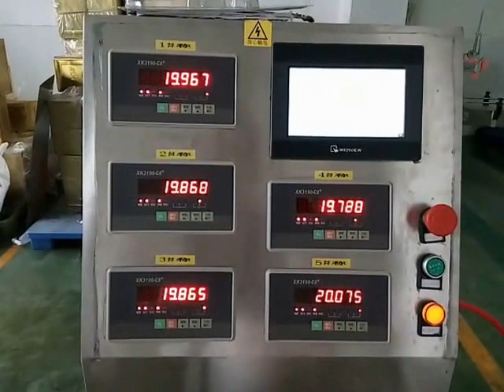automatic 5 head pneumatic weight filling machine for malt sugar paint pail etc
Painting Filling Machine 10-20L Barrel Weighing Machine (special for middle barrel)
Feature
1. Filling Method: Filling from top.
2. Control Mode: Manual setting filling way, micro switch control.
3. Conveying Mode: Roller Type Conveying without engine.
4. Own digital displaying filling quantity function, can finish multi-kinds filling quantity setting.
5. Automatic peeled, based on net weight filling function.
6. Own vacuum withdrawing function to avoid anti-drip.
7. With manual & automatic micro switch control system function.
8. Dual speed control function to prevent splashing.
9. With emergent treatment to avoid misuse and protect power-off.
10. With SUS316 material of inside pipeline, which is liquid contact part.
Application of 10kg automatic big lids buckets weighing filling caps falling press capping machinery automated line:
Weighing filling machine is made based on international technique, with filling and electronic weigh, electronic displaying functions. It is suitable for medium bucket filling of various kinds of viscous, non-viscous, corrosive and non-corrosive liquid.
Basic parameter of three heads paint liquid filling capping machinery:
Type Accuracy
Weighing Range Filling Speed Air Supply Power Supply Dimension(mm) Weight ±0.2% 5-30kg 120-150pcs/
hour 165L/min AC220V 50HZ
1000x650x1450 80 kg